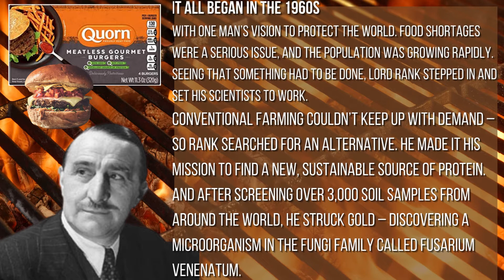Amazon Top Seller Top 10 Meatless Burger Patties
The number of meatless burger patties available has grown like crazy.  There are even vegan burger patty recipes. This video features the best meatless burger choices that are easy.

The Impossible Burger is the one many believe will win a veggie burger taste test, however, there are a few plant-based champions that feature black bean patties and other ingredients to challenge even the flavors of ground beef by non-vegan eaters.

Many of these burger patties were created with homemade recipes that are over 20 years old. No science fair stuff, just the county fair.

Want to see all the available and current top Vegan and Veggie Burgers?

Here is a list of the top 10 Meatless Burger Patties, feel free to skip to it and/or follow the links below to Amazon.
00:00    Start of Video
00:17
#10 Gardein Ultimate Plant-Based Beefless Sliders, Mini Frozen Patties, Vegan, Frozen, 10 oz. 4-Count

00:33
#9 The Live Green Co Bean Burger Mix with Mushrooms – Plant-Based Vegetarian Meat Mix for Burgers, Meatballs, Snacks – Gluten Free Meat Substitute with Fiber and Protein - Meatless Beef Mix for Vegans

00:46
#8 QUORN Meatless & Soy Free Gourmet Burgers, 11.3 Oz ( Pack of 12)

01:03
#7 Gardein Ultimate Plant-Based Beefless Burger Frozen Patties, Vegan

1:16
#6 MorningStar Farms, Veggie Burgers, Spicy Black Bean, Vegetarian

1:23
#5 The Live Green Co Chickpea Burger Mix with Ginger - Plant Based Meat Substitute for Vegans and Vegetarians – Rich in Fiber and Protein – No Soy, Gluten, Allergens – Eco-Friendly Packaging

1:33
#4 DELICIOU Plant Based Beef

1:42
#3 Beyond Meat Plant-based Burger Patties

1:52
#2 Loma Linda - Plant Based Choplets

2:02
#1 Vegan Burger (9 Patties) - B.B. & Ohh!

Are you a new vegan or someone trying plant-based dishes? We started out just looking for Vegan Soul food recipes to help the transition and now here we are.

Come join our site, all are welcome, we do not label, judge, or even side-eye..its just about the taste and the journey to health and wealth with us.

The Vegan Soul Food Market is a participant in the Amazon Services LLC Associates Program, an affiliate advertising program designed to provide a means for sites to earn advertising fees by advertising and linking to Amazon.com.